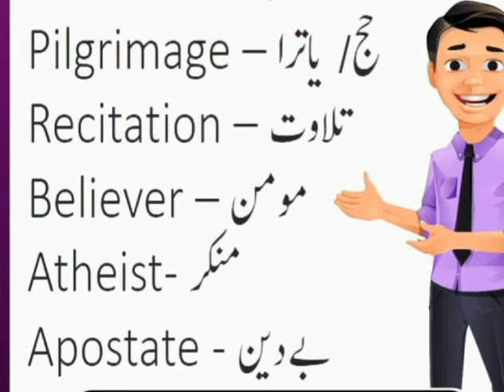Ramadan daily use english sentences||Islamic vocabulary english to urdu#shorts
Ramadan daily use english sentences||Islamic vocabulary english to urdu
Islamic vocabulary english to urdu
learn English with story English speaking course
that is very helpful video for English beginner they will learn English easily